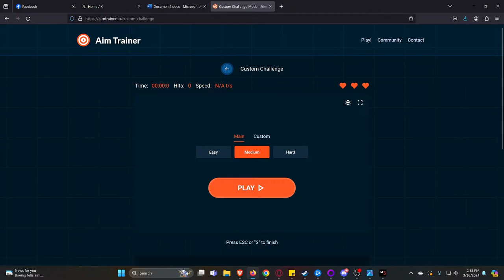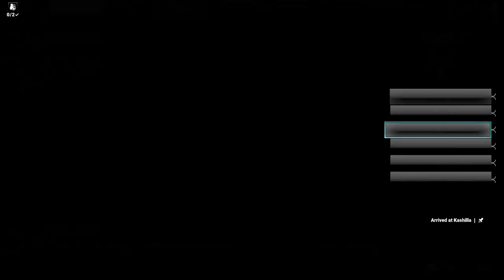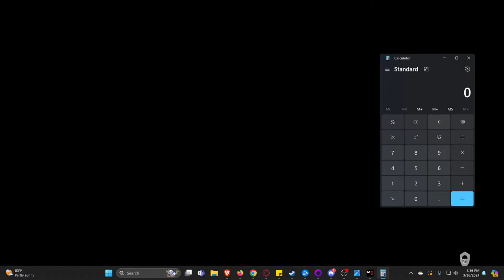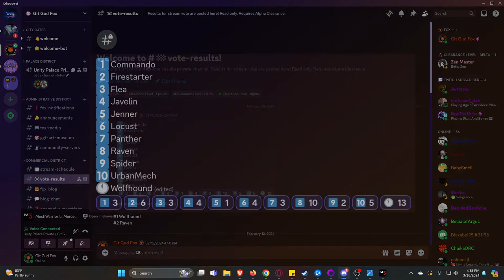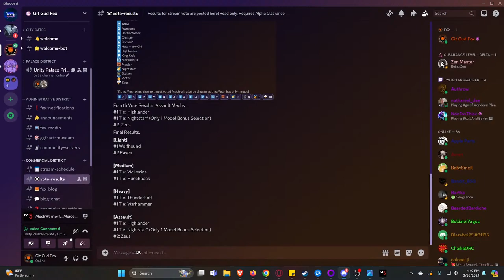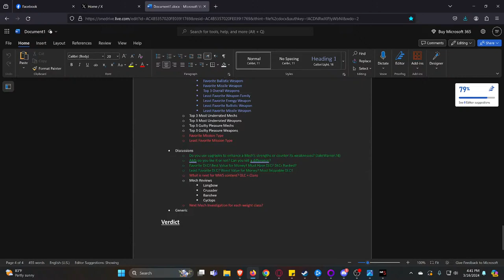PPC-X on a Wolverine! (MechWarrior 5 ALL DLCs Viewer's Mech Picks Season 5)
MechWarrior 5 Solaris Showdown DLC!

With the Solaris DLC available, the viewer votes series is supercharges with new Mechs, weapons and even the Solaris Arena mode! Time to try out the PPC-X on our Wolverine!

0:00 Intro
3:50 Stream Start